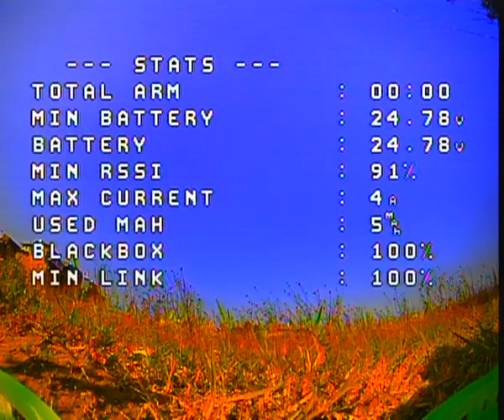Golden hour FPV Raw analog video footage betaflight 4 3 OSD caddx ratel 2 camera 1 6W VTX Skyzone co